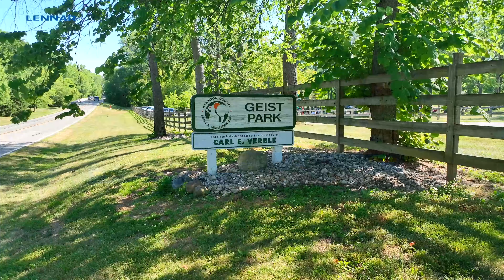Lennar at Bridger Pines West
Fishers Indiana is home to the community of Bridger Pines West featuring the Everything's Included ® Cornerstone Collection. Amenities include pool, club house and a playground  with shopping, dining and Geist Reservoir close by for all your summer fun in the sun.